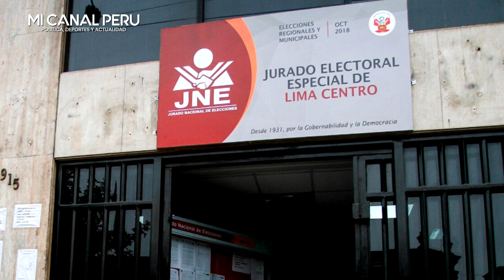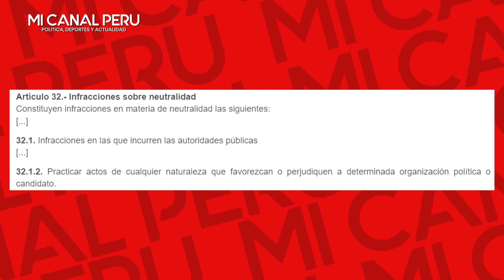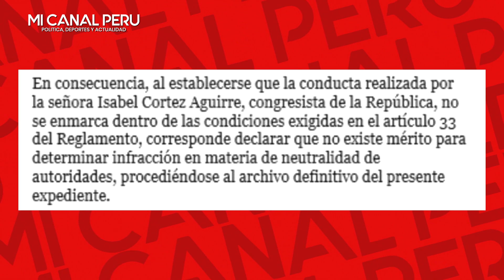JNE SE DELATAN COMO CORRUPTOS DE IZQUIERDA Y SALVAN A LA CHABELITA DE CLARA INFRACCIÓN A ELECCIONES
JEE Lima Centro determina que Isabel Cortez no vulneró neutralidad al apoyar a Gonzalo Alegría.
Pleno del JEE Lima Centro reconoce que Isabel Cortez emitió comentarios a favor de Gonzalo Alegría, pero dice que no vulneró la neutralidad, mientras a Chirinos sí por la misma acción.